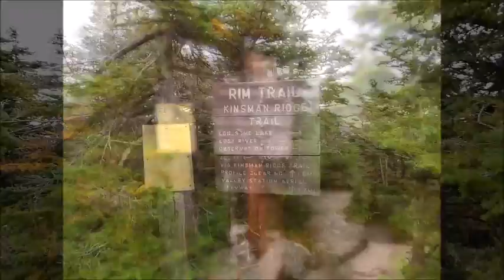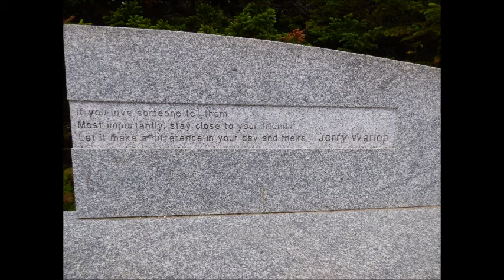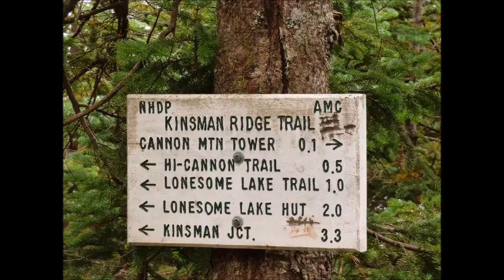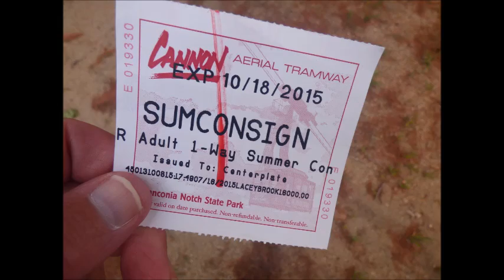Cannon Mountain, NH 9/8/15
Car GPS: N 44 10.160 / W 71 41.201
Trail: Kinsman Ridge Trail
Distance: 2.1 miles
Vertical: 2,100 feet
Height: 4,100 feet
Panoramic view from summit tower.